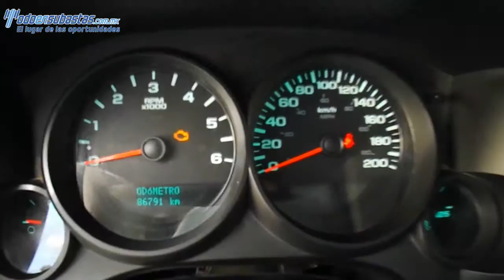261801 Chevrolet / Silverado / 2013